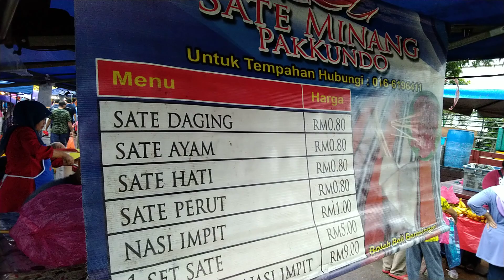6 April 2019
Sate Minang Pak Kundo